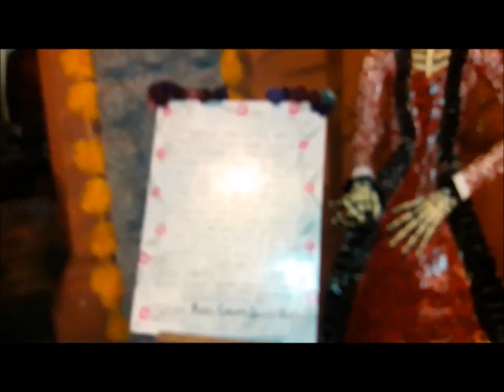DIA DE HALLOWEEN EN CUERNAVACA,